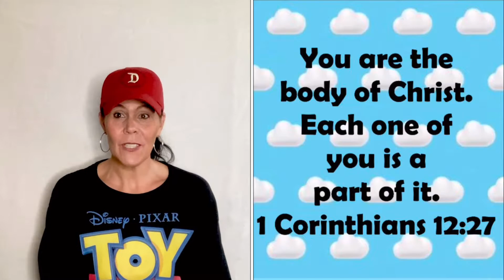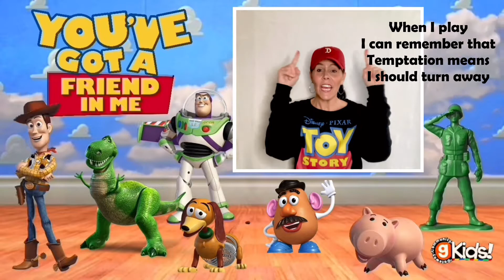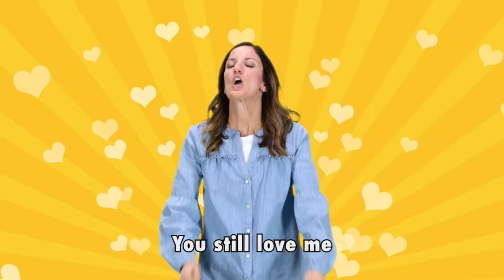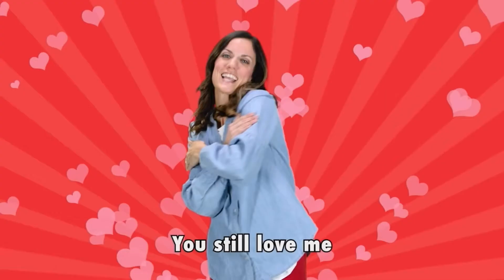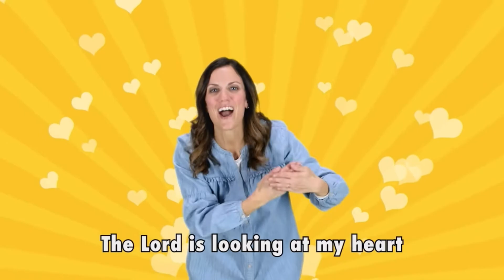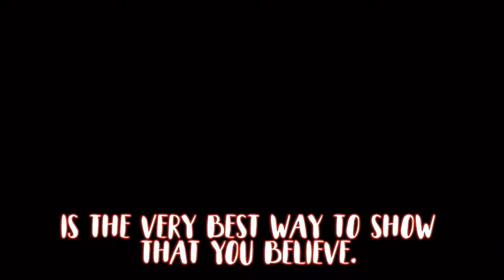Gateway Infant-Kinder Sunday Kids Sunday Video for 11-15-20